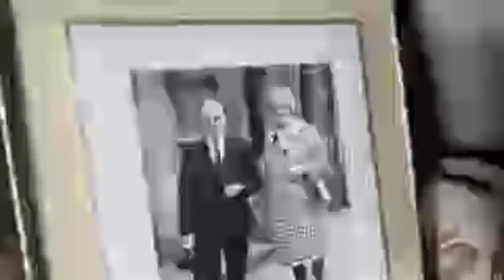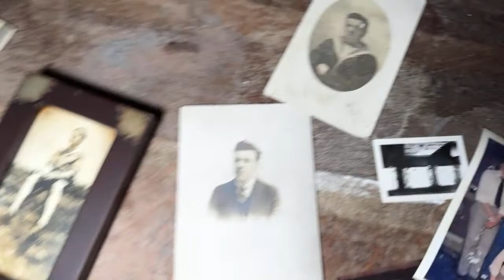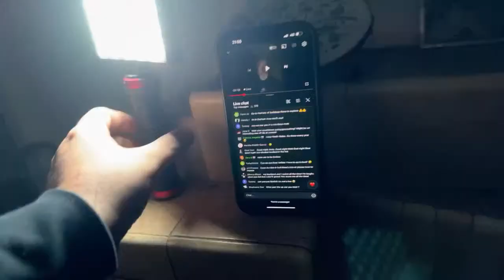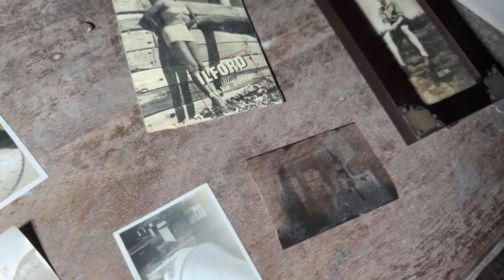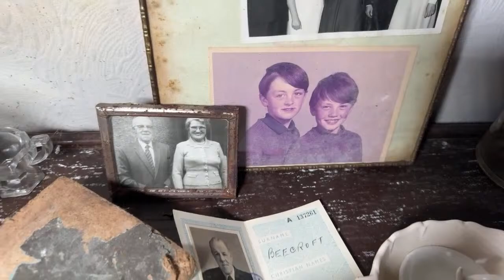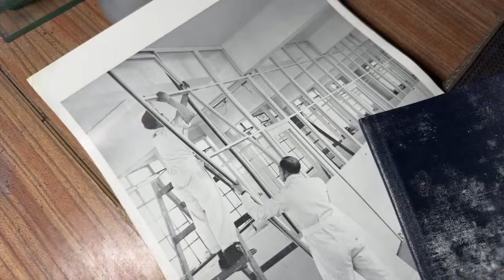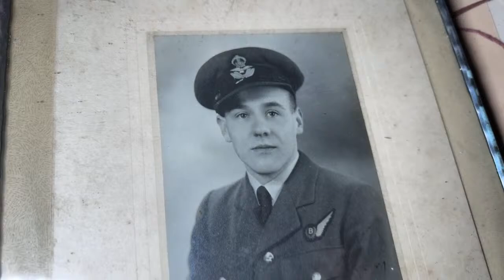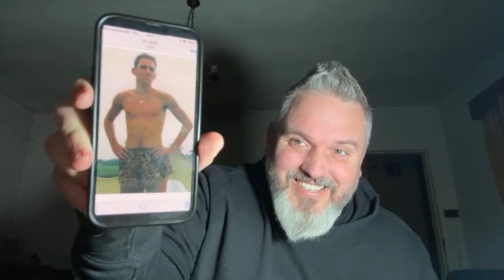FINDERS BEEPERS HISTORY SEEKERS is live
Findersbeepers